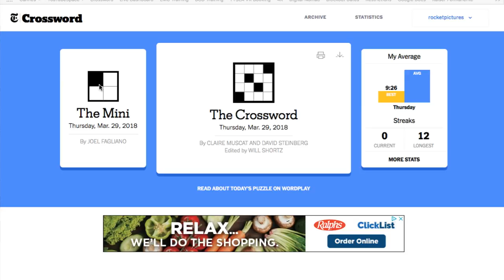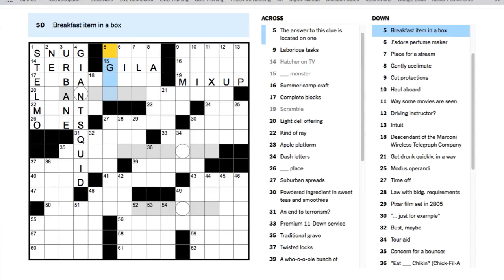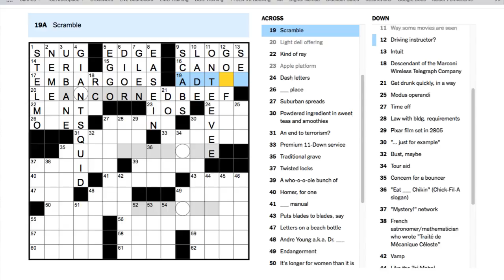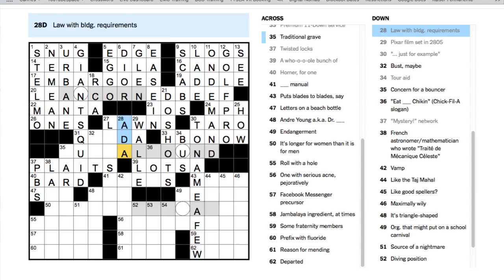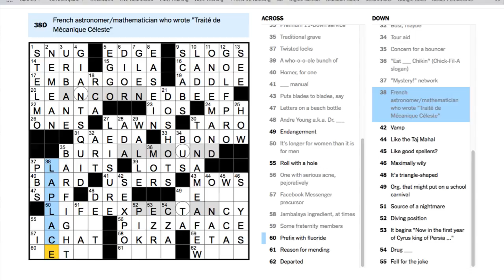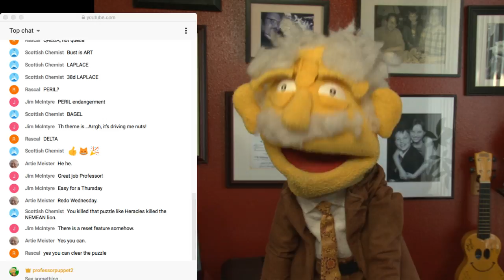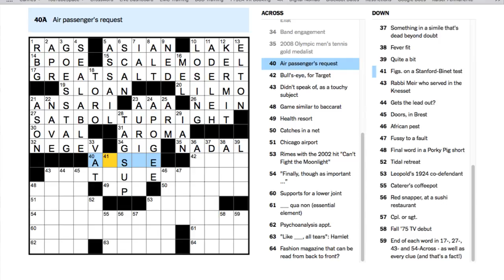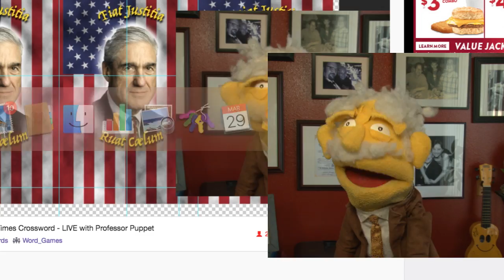Ahem... THURSDAY Puzzle with @ProfessorPuppet - LIVE